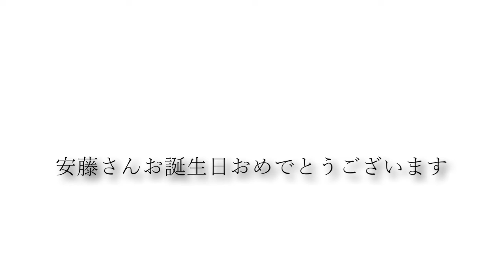安藤さんお誕生日おめでとうございます